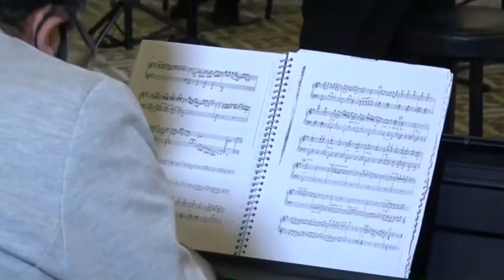Suite para Orquesta y Trio de Jazz "Gracieuse"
Claude Bolling. "Sarabanda Jazz" Eduardo Núñez (piano), Alonso Hernández (bajo) y Serguei Sokolov (batería). Orquesta de Cámara de la Universidad Autónoma de Querétaro, Mtro. Daniel Ortiz Moreno (director). Secretaría de Extensión y Cultura Universitaria, Dr. Eduardo Núñez Rojas. Templo de la Cruz de la Ciudad de Querétaro, México. Grabación de TV UAQ. 21 de octubre de 2021. Violines: Daniela Ortiz, Liliana Martínez, Myrna Barrios, Francisco Rodríguez, Antonio Dublán, Emilia Ortiz, Karina Aguilar, David Martínez y Nimsi Jiménez. Violas: Romel Delgado y David Morales. Violoncellos: Omar Aguayo, Génesis Rodríguez y Roxana Mendoza. Contrabajos: Enrique Aguilar y Karla Merlin. Flauta: Marco Antonio Guevara. Oboe: Karel Gómez, Clarinete: Fernando Ramírez, Fagot: José García. Corno: Alfonso Cosme.